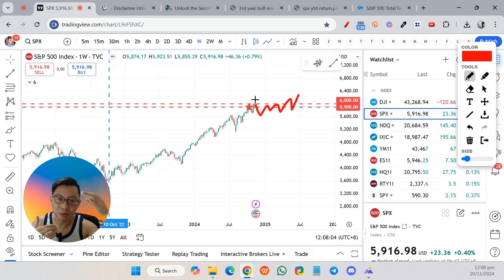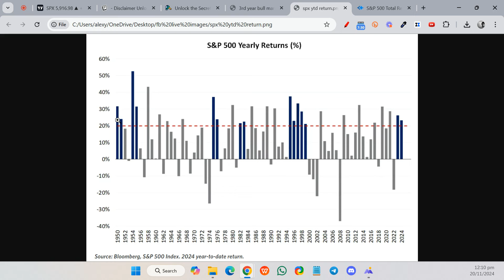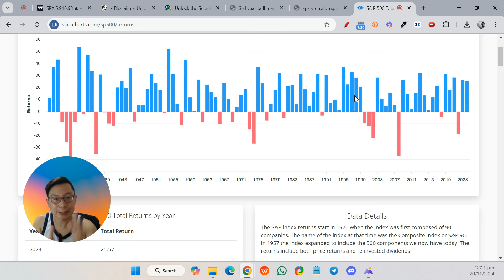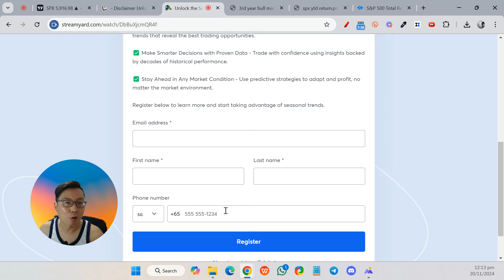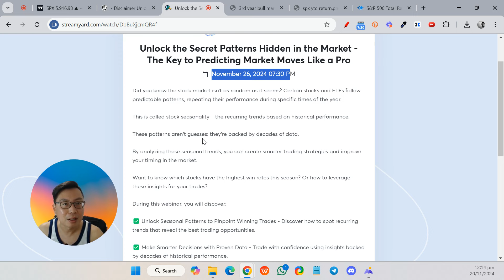Why 2025 Won’t Be the Bull Market You’re Hoping For (Prepare Now)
LIVE Webinar on 26th Nov 2024 (Tue), 7.30PM SGT
Unlock the Secret Patterns Hidden in the Market
The Key to Predicting Market Moves Like a Pro